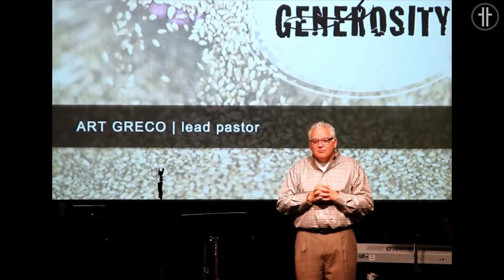"Speck Extraction": A "How To" Guide - Hillside Covenant Church - October 22, 2023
My favorite comedians have always been those who do imitations of famous people. The Canadian comic Rich Little, now basically retired, made a good living for decades doing impressions of presidents, broadcasters, and movie stars. "Impressions" can leave impressions. The reason that they do relates to the famous Jesus teaching we're studying this Sunday in Week 11 of "The Flourishing Trees," our fall message series from the Sermon on the Mount. Unless you're out of town, everyone at "new Hillside" is hoping to see you on the Hillside church campus in person at either 9:00 or 11:00 AM. Hillside is not Hillside without you, so fortify yourself with a second cup of coffee if you must, but don't miss the chance to encourage your spiritual companions with your presence. Can't wait to see you!

Come worship with Hillside Covenant Church LIVE at 9:00 & 11:00 AM both online and in person as Dan Seitz teaches from Matthew 7:1-6.

To view or download a copy of this week’s bulletin and sermon notes follow this